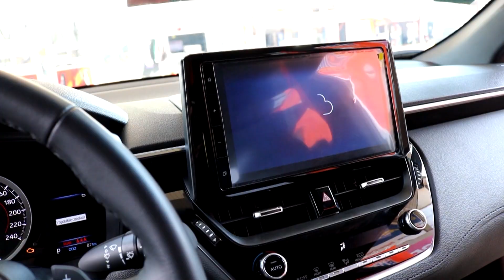ENTREGA Toyota CROSS ׀ Campo 9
Alfonso Sachelaridi es de Paso Yobai, el sábado 27 de mayo en la ciudad de Campo 9 reallizamos la entrega de su nuevo 0 km.

Por el número de su cartón se ganó un fabuloso Toyota Cross en el sorteo del 14-05-23.

Vos tambien podes ganar, jugá al Telebingo Triple.